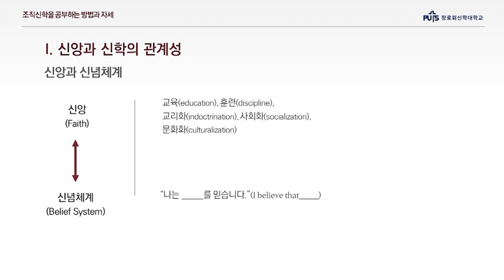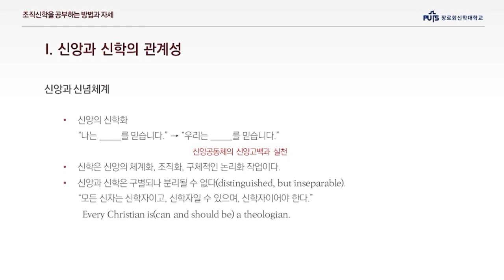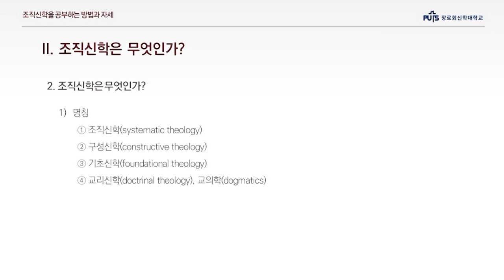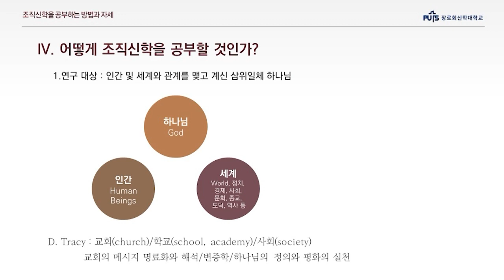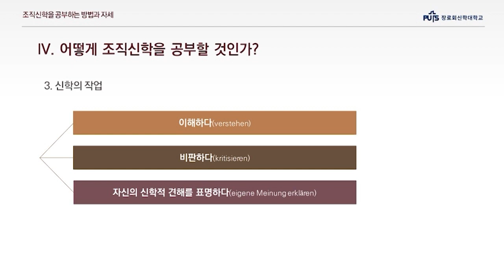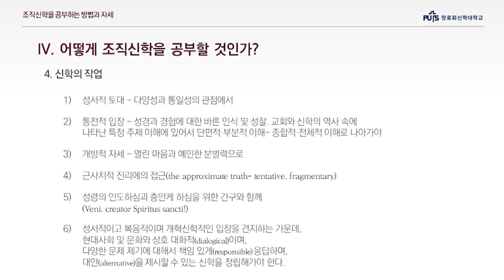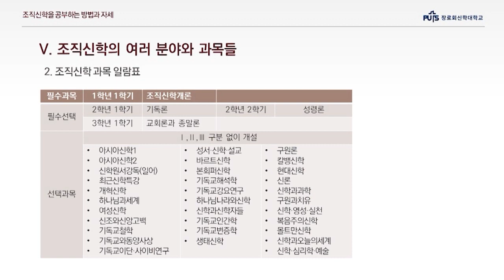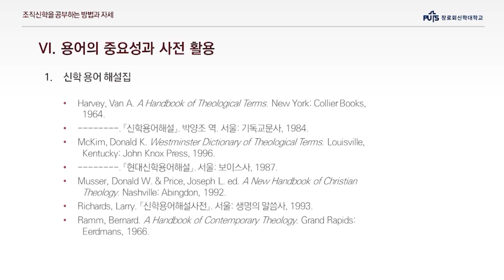[신학입문] 조직신학을 공부하는 방법과 자세 | 장로회신학대학교